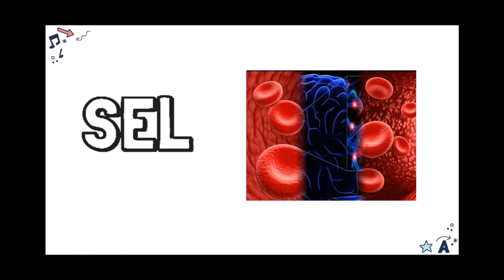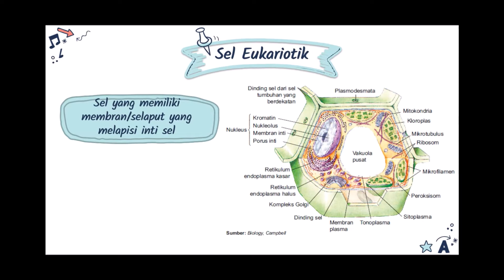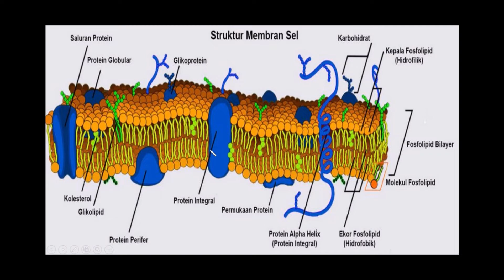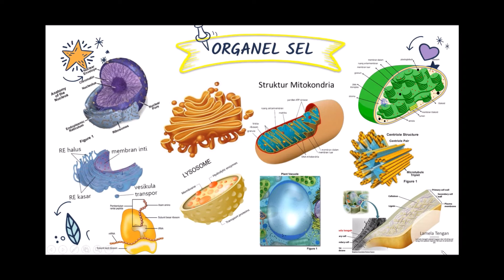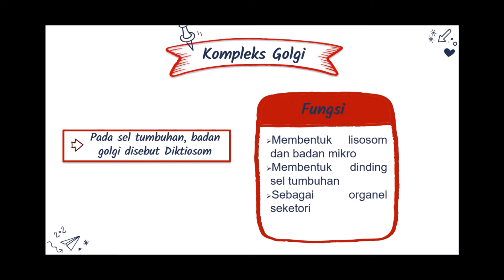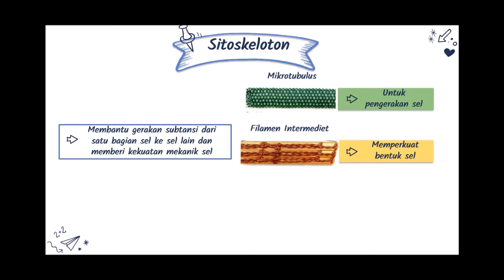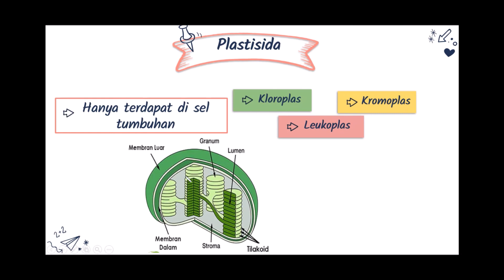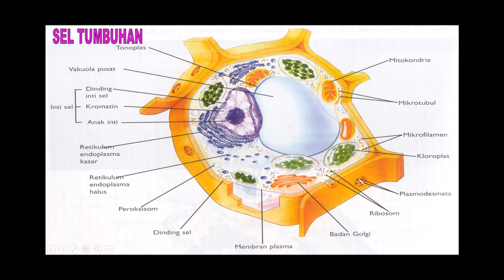Struktur, Fungsi, & Organel Sel (Biologi Kelas XI)Part 2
Video ini akan membahas tentang struktur, fungsi, & organel sel . Selanjutnya kita akan membahas tentang transpor melalui membranl.
Semoga bermanfaat :)